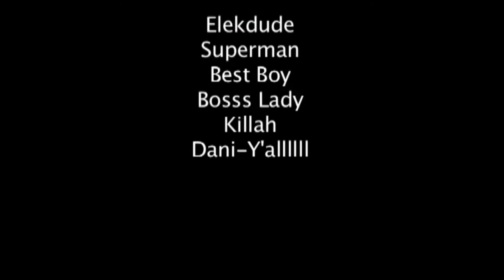No Sunshine-Music Video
No Sunshine-Music Video was shot at the American University over the summer during the NSLC program. This video is about a man's experience while his girlfriend has gone away.